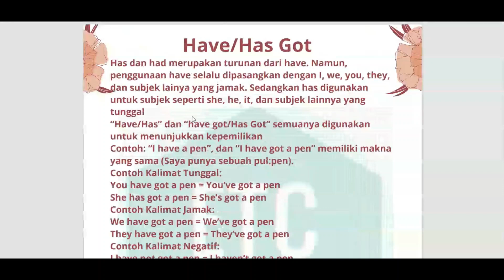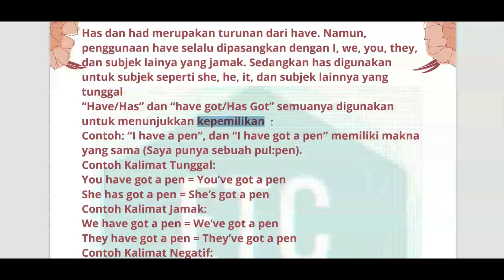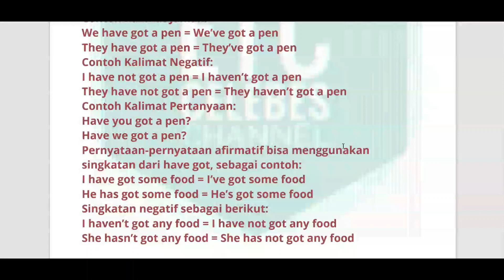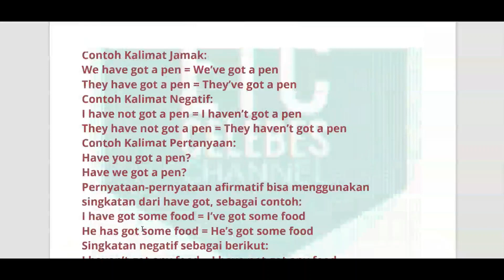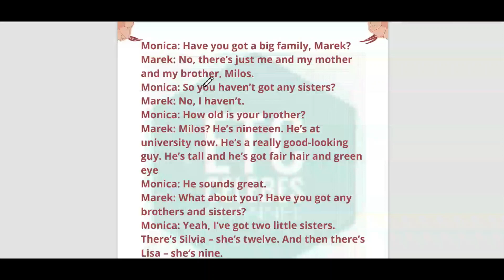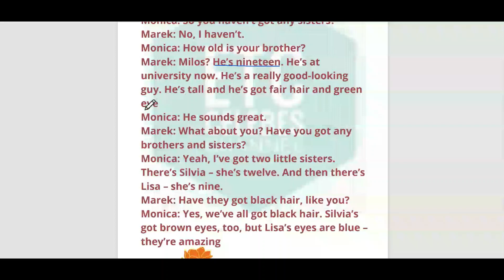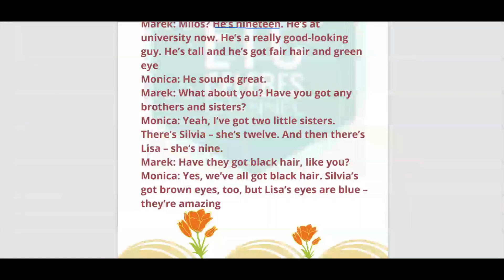BAHASA INGGRIS KELAS 8 SMP HAL 3 BAG. 4b. WELCOME SECTION BUKU ENGLISH IN MIND KURIKULUM MERDEKA